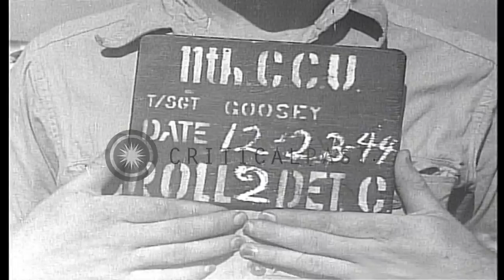Officer paints nose of a B-29 bomber of US Army Air Force at their base in the Ti...HD Stock Footage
Officer paints nose of a B-29 bomber of US Army Air Force at their base in the Tinian, Mariana Islands during World War II.

United States Army Air Force at their base in the Tinian, Mariana Islands during World War II. An officer stands on a hoist near the cockpit of a B-29 bomber paints a picture on it. Picture of a baby wearing boxing gloves. Officer paints its nappy with white. Officer looks at painting on the B-29 nose written Deaner Boy. Another Officer looks at the painting. Location: Tinian Island Mariana Islands. Date: December 23, 1944.

57,000+ broadcast-quality historic clips for immediate download.